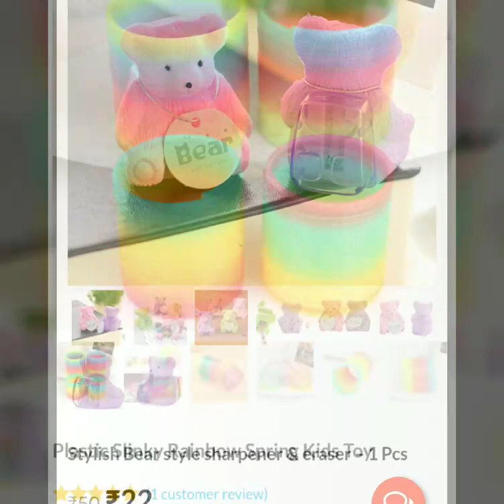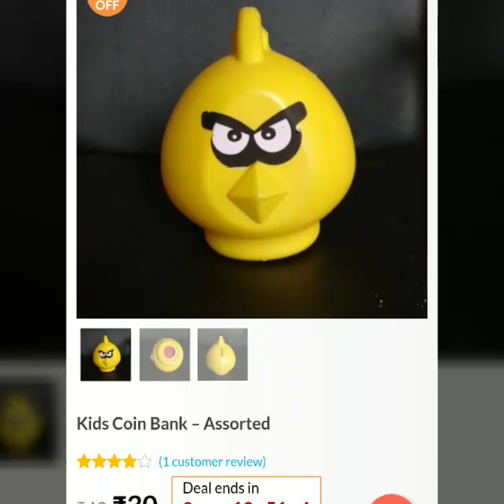40 Giveaway Gift Ideas with Price, Online Shopping India | रिटर्न गिफ्ट्स